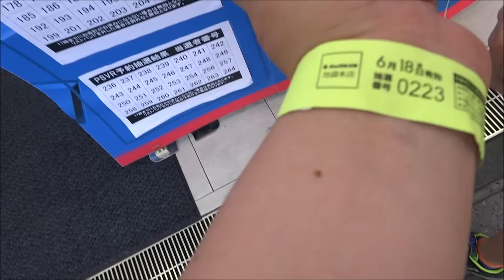【PSVR】 PlayStation VR ビックカメラの抽選に行ってきた。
ヨドバシの狂乱はなんだったのかｗ 拍子抜けするくらい・・・ほぼ全員当選ｗ
▼PlayStation®VR